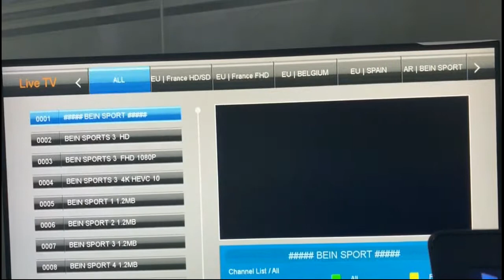How to setup adult password for Xtream Code of iBRAVEBOX M258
iBRAVEBOX M258 Xtream Code for adult password :6666